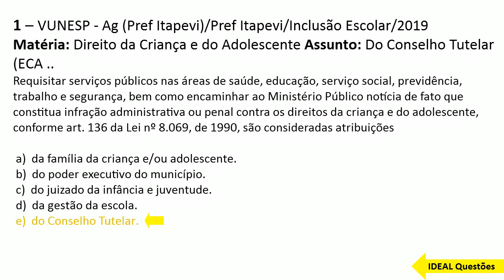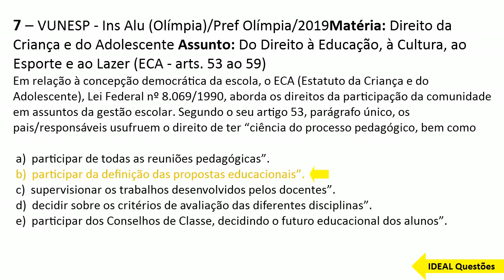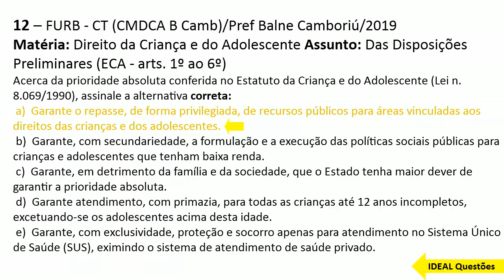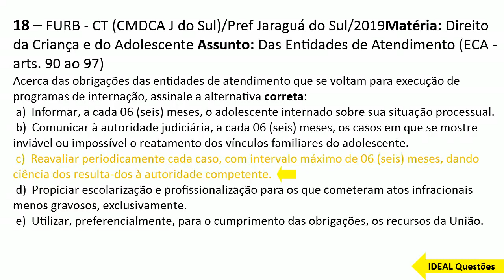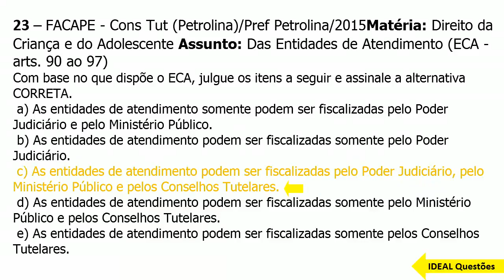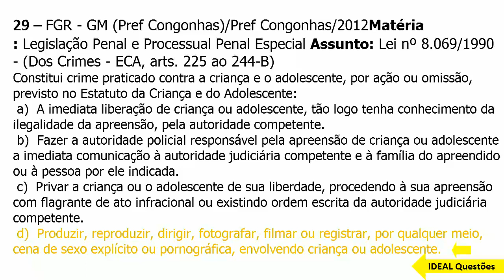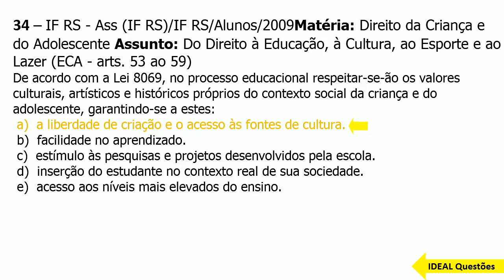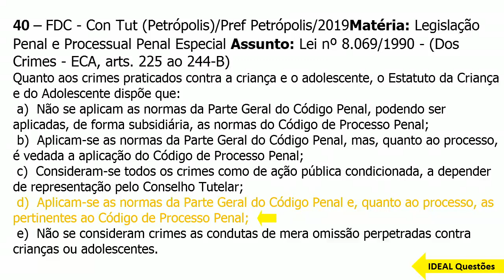SIMULADO CONCURSO GUARDA DE PRAIA GRANDE (SP) QUESTÕES DO ESTATUTO DA CRIANÇA E DO ADOLESCENTE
IDEAL Questões.

Questões De Concurso - SIMULADO CONCURSO GUARDA DE PRAIA GRANDE (SP) QUESTÕES DO ESTATUTO DA CRIANÇA E DO ADOLESCENTE - IDEAL Questões...

CONHECIMENTOS ESPECÍFICOS  ..